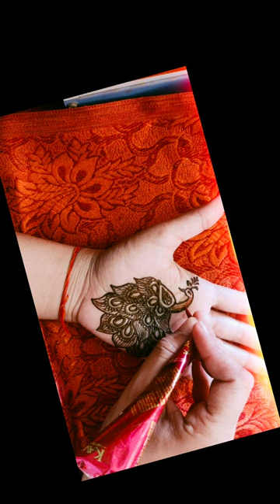kuch achha bnane ki koshish ki h plz dekiyega jarur